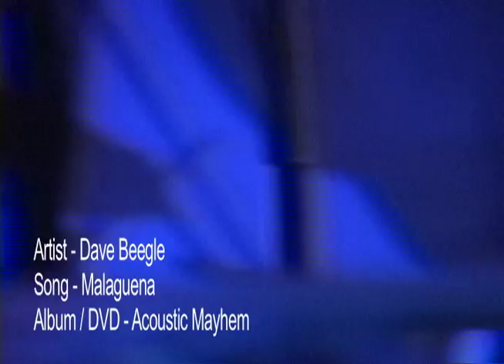Dave Beegle - Malaguena - Full Video